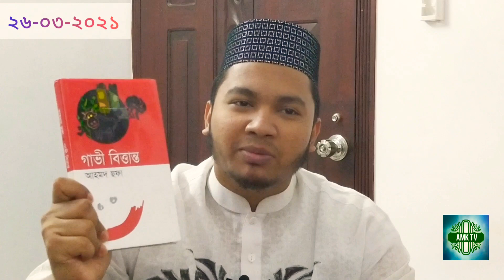50 years of Bangladesh | Abdul Muntasir khan | AMK TV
AMK TV
ইসলামের রঙে রাঙাবো জীবন।

আপনাদের ভালবাসায় আমাদের উতসাহ।

AMK TV Facebook page
আমাদের ফেসবুক পেইজ থেকে প্রোগ্রাম LIVE করা হয়।
চাইলে পেইজটি FOLLOW করে রাখতে পারেন।